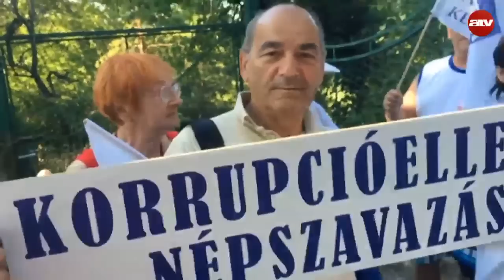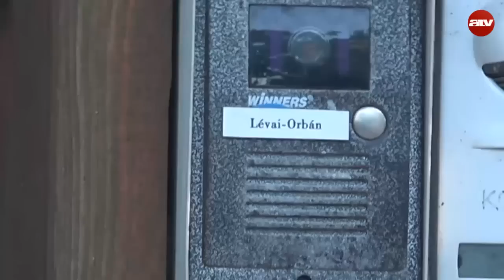"Ideje csomagolni" Ismét tüntettek Orbán Viktor háza előtt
A korrupció elleni tiltakozásul vonultak a Civil Ellenzéki Kerekasztal tagjai Orbán Viktor miniszterelnök Czinege utcai háza elé.